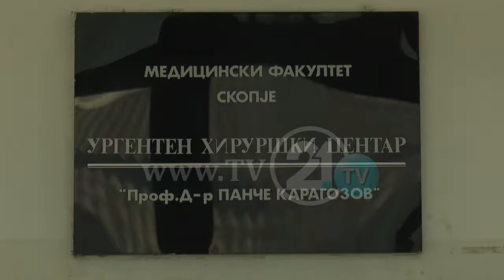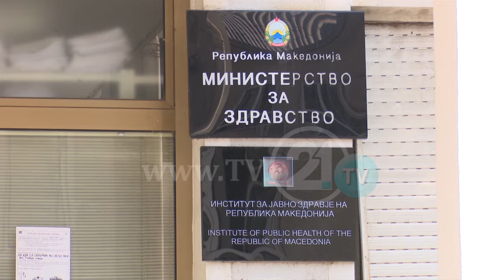SPECIALIZANTËT PRIVAT KOMPENSOHEN “0 CENT”